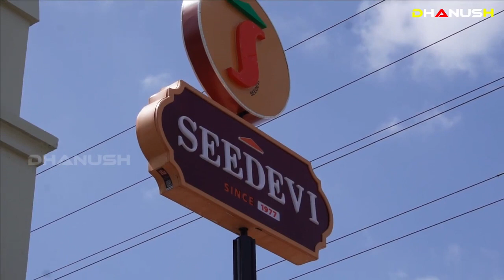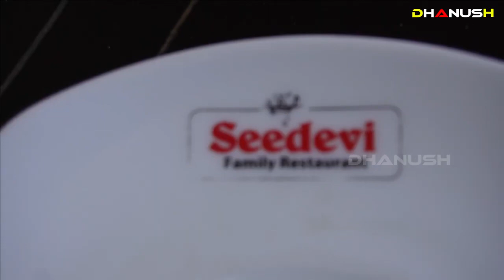රුවන් සර් PHYSICS පේපර් එක මේ සැරෙත්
“Physics බැරි ඕනෑම ළමයෙක්ට A එකක් මං අරන් දෙනවා”කියන විදිහට දැන් ඉදලා වැඩ කළොත්